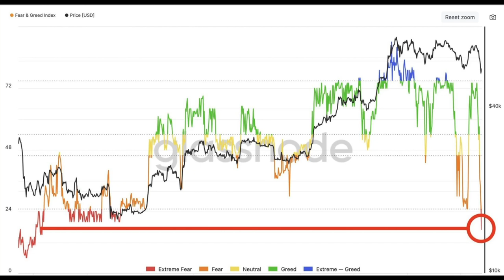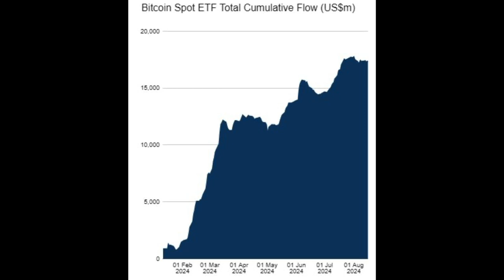🚨BITCOIN, & CHAINLINK NEWS TODAY!